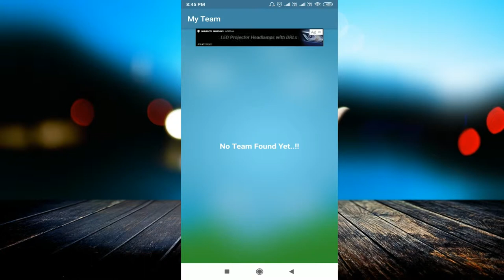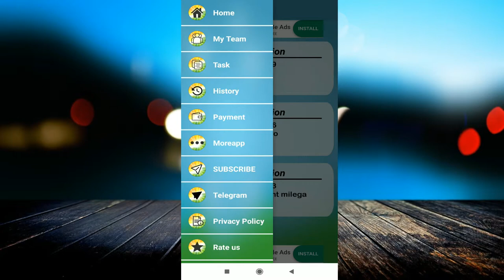Indian Vision App || Earn ₹50 Per Refer From This App - Amazing World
linked site.